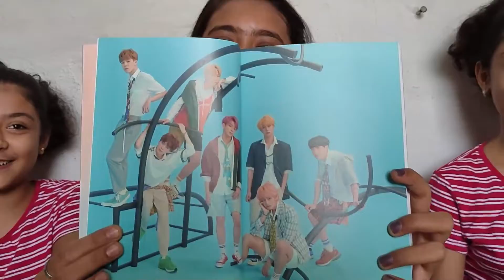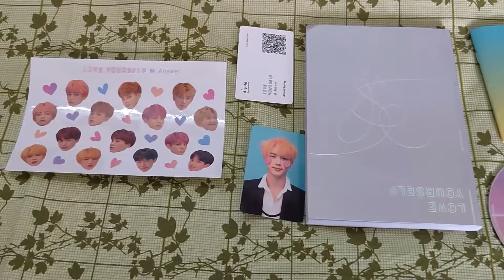My 1st ever YT Video + BTS Merch UnBoxing🤩🤩 l Newyear BTS #2022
Helloooo Guys .So Finally its Happening.

My 1st ever Youtube Video and that too related to BTS,uff too much fun.
Can't express my happiness into words. Please show some love as oits my first ever youtube video.
Thanks for supporting ANUSHKA MOREY.